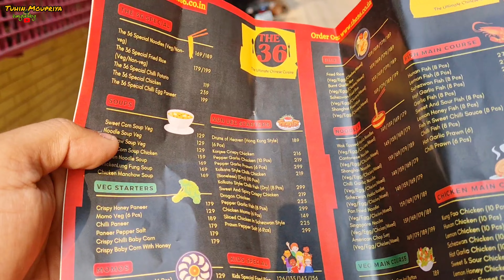Authentic Chinese খেতে হলে তো অর্ডার করতে হবে Cloud Kitchen The36 থেকে 🔥 Available Kids Special Menu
Musician: LiQWYD

My Youtube Videos From Start to As OF Now-

couple vlog
bengali vlog
bangla vlog
daily content
daily vlog
family vlog
family content
fun food travel vlog
regular video
viral video
trending topic
বাংলা ব্লগ
tuhin moupriya
vlogus